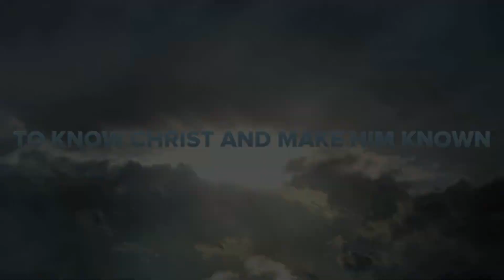Baptism Retreat 2013—All My Sins Have Been Washed Away!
St. Luke's Catechism Baptism Retreat kids tell the story of God's Holy Spirit transforming a life through the gift of baptism.